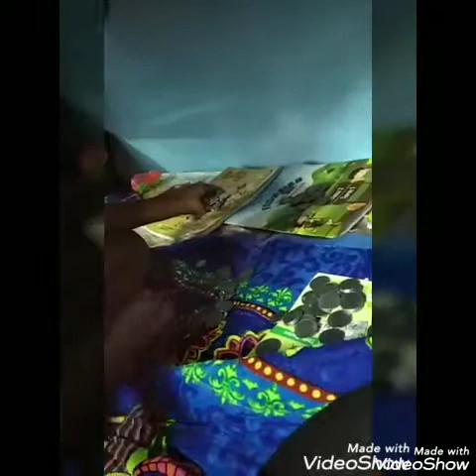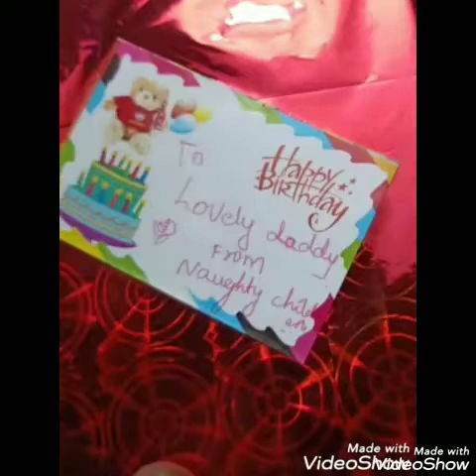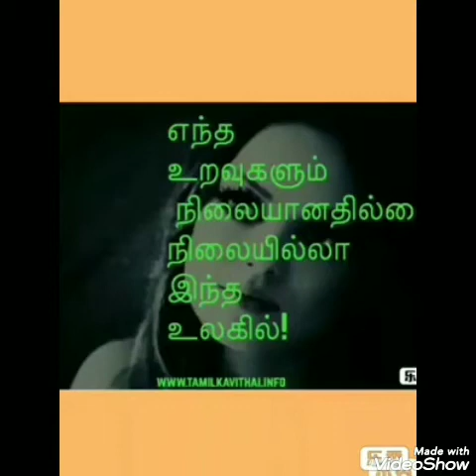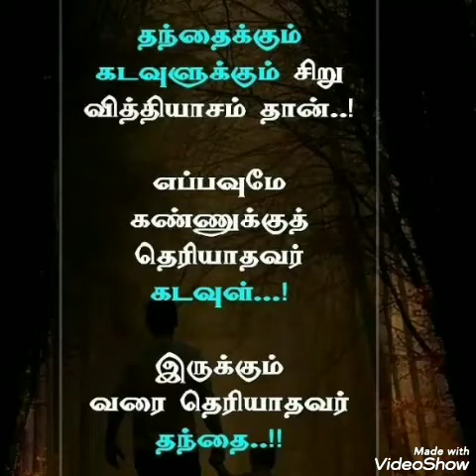Kutti raghav celebrating his dad birthday by presenting a special gift to his daddy from undiyal...